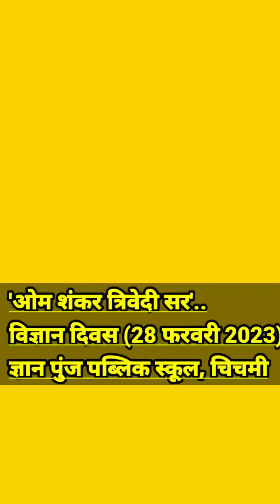science_day_speech school_program gyan_punj_public_school chichmi_jamhor shakti_singh_raksel